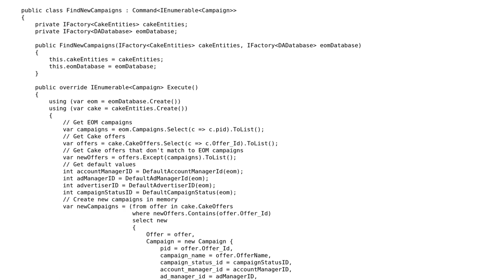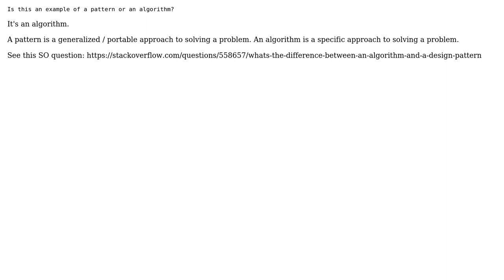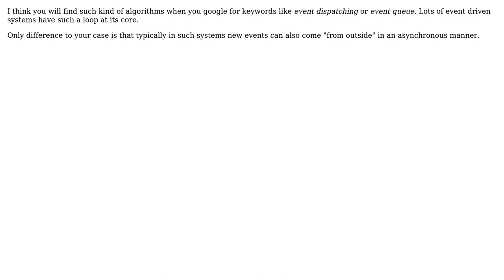Software Engineering: Is this an example of a pattern or an algorithm? (3 Solutions!!)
Software Engineering: Is this an example of a pattern or an algorithm?

With thanks & praise to God, and with thanks to the many people who have made this project possible! | Content (except music & images) licensed under CC BY-SA | Music | Images & others | With thanks to user Mike Samuel user DXM user Doc Brown user Aaron Anodide and the Stack Exchange Network Trademarks are property of their respective owners. You are responsible for your own actions.